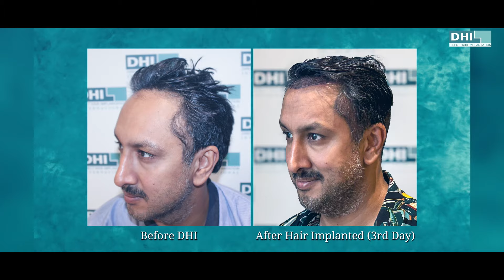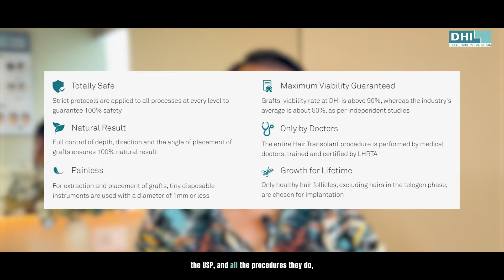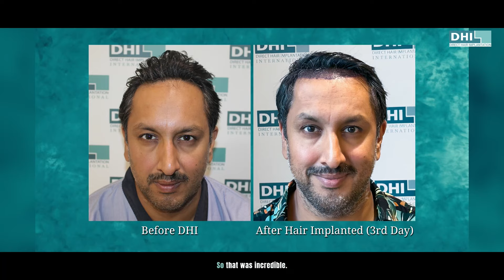I would definitely recommend DHI. It’s painless, smooth, and a very effective hair treatment